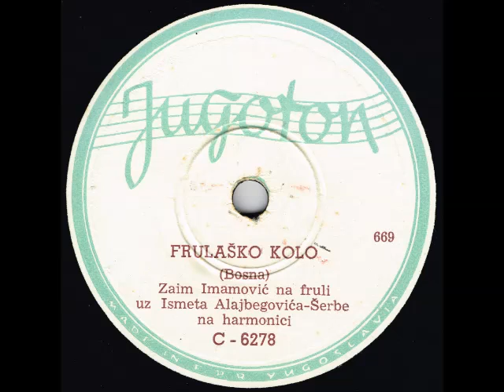Zaim Imamović I Ismet Alajbegović Šerbe- Frulaško Kolo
Bosnian